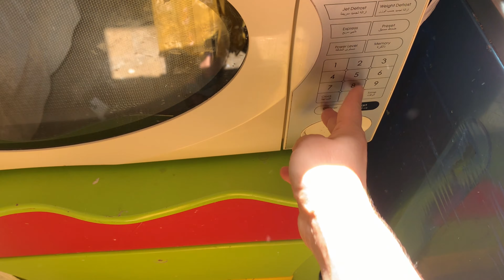Ramadan prep last episode frozen items| qeema samosa |Spring rolls | shami kabab|shera|Almas move on